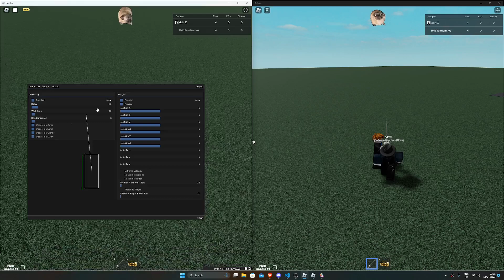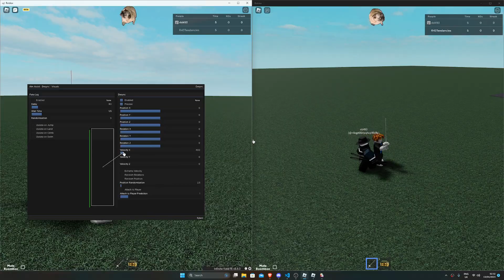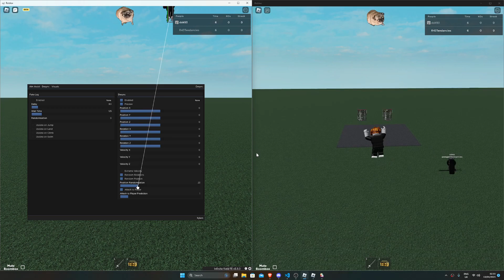Client Desync & Fake Lag (Roblox Script Devlog)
With a friend, we've made a Roblox client desync and fake lag which both do as they say, allowing you to desync your position, rotation and more.

This is a quick demonstration of the desync and fake lag. So far, I've done some tomfoolery with it on a few games (such as Slap Battles for no reason apart from messing around), managing to completely break them and much more.